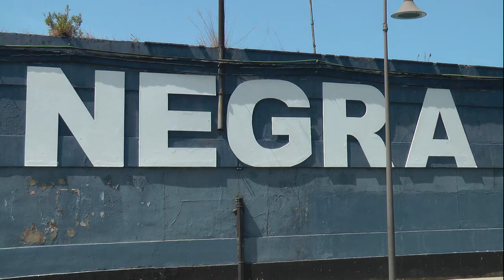Nº 53 TAM TAM BRUXES SEMANA NEGRA EN GIJÓN Asturias